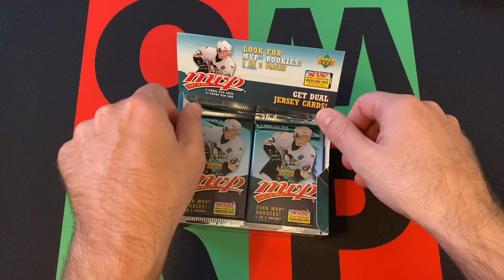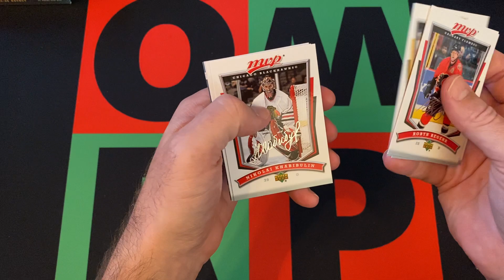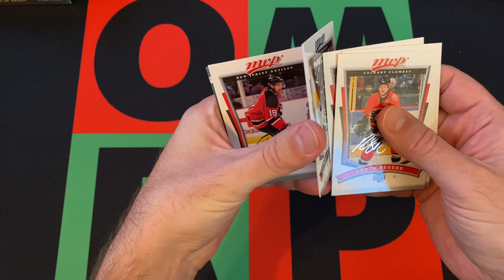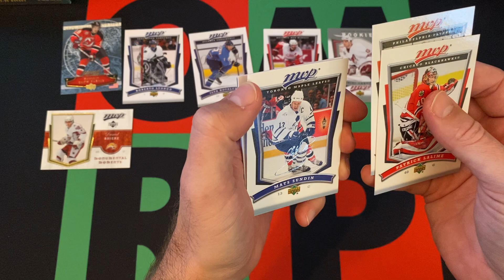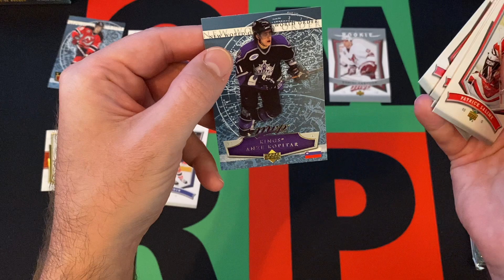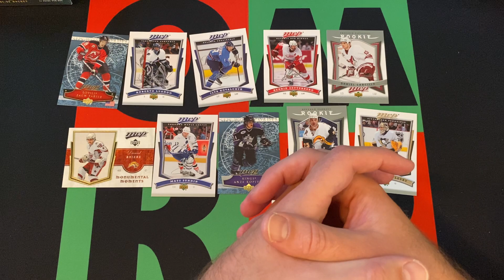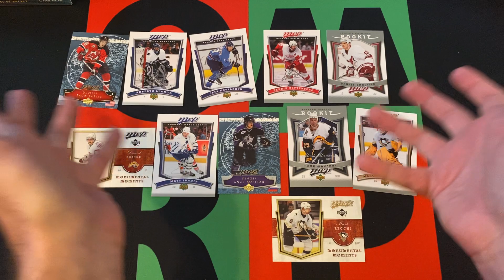2007-08 Upper Deck MVP NHL Hockey Retail Box Part 3! 🏒🥅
It's Wednesday, which means Rivalry night and NHL cards! The journey through my dark period continues in 2007 and opening a retail box of 2007-08 Upper Deck MVP! Today is Part 3 and I will open the first stack of packs, then come back next week for Part 4!